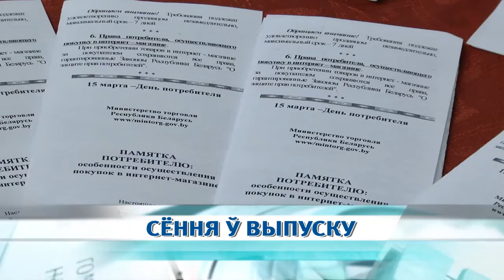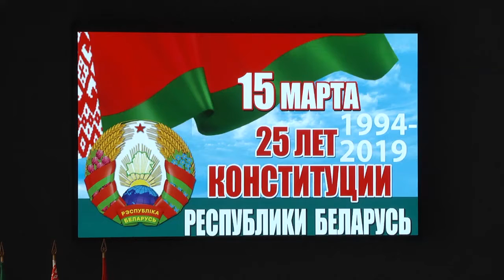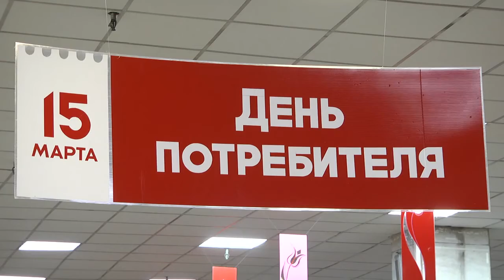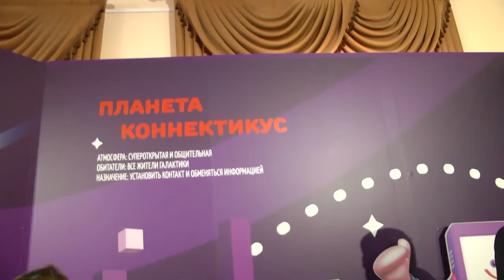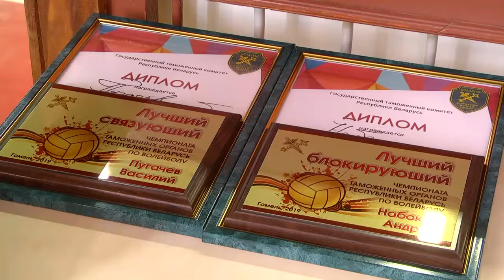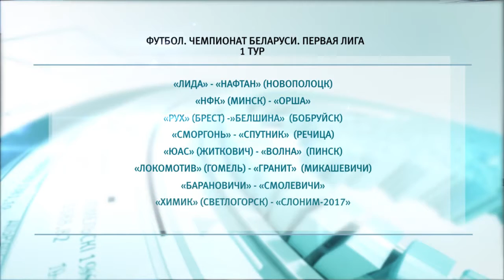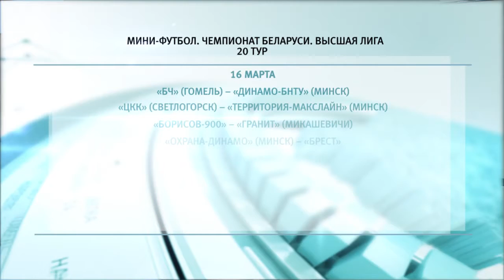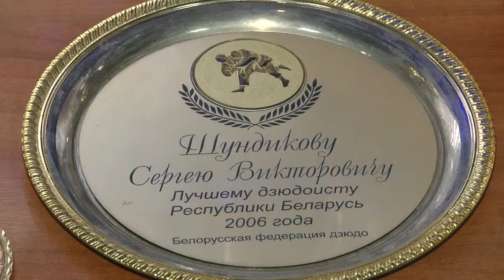15 03 2019 НОВОСТИ